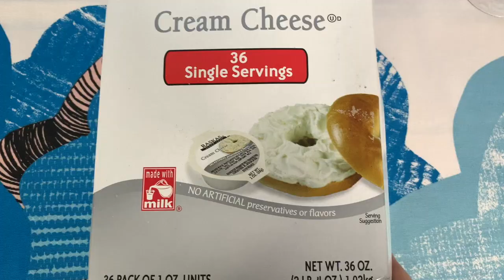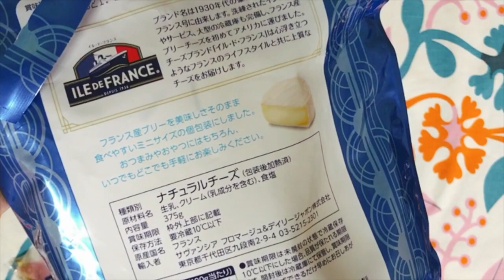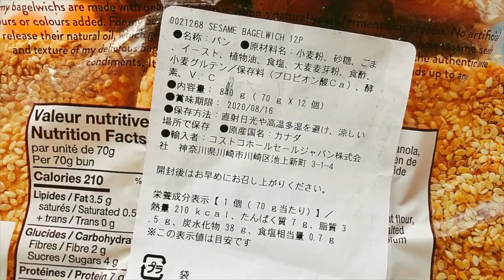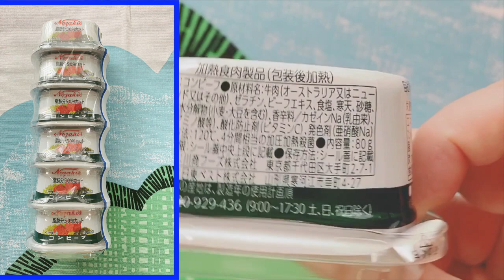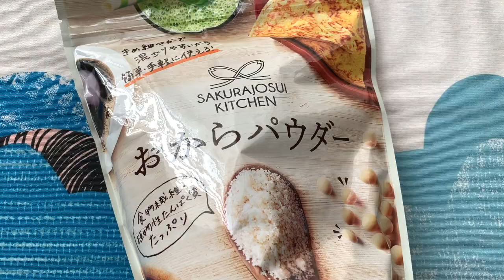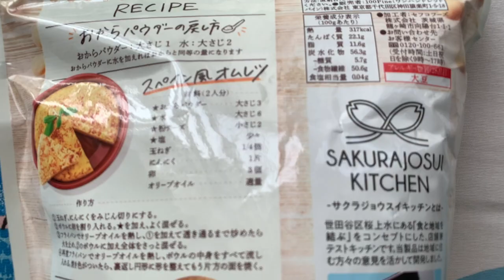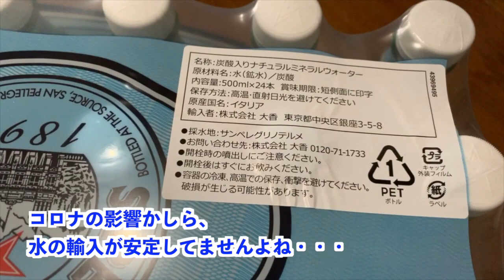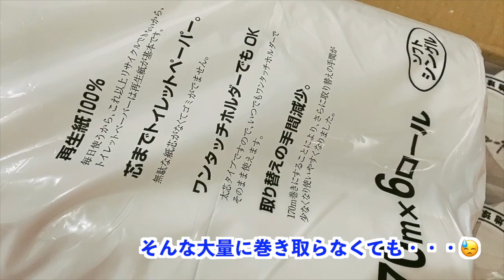【COSTCO】お盆休み直前❤️新商品&オススメ✨8月コストコ購入品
価格や動画で紹介しきれなかったものは以下でチェックしてください。
（レシート順）(KSはコストコブランド）

1. サンペレグリノ500ml ×24本…1498円 30円値上がりしています。  安くて美味しい炭酸水です。DaiGoさんが配信中に飲んでらっしゃいますよね♪
2. コアユースシングルトイレットペーパー170m24R…1598円 業務用だからと割り切って使うには良いです
3. KSゴールデンスイートコーン12缶…958円
4. ブルックサイトアソート…2048円
5. 十六穀1146g…1480円
6. おからパウダー1kg…758円
7. コールドブリューコーヒー1L 2本…828円から150円引き
8. BEECHER’S SAMPLER4…1968円　NYのお店の４種のチーズセット
9. 脂肪50%カットコンビーフ…1498円
10. サンバゾンオーガニックアサイー1.89L…1218円
11. ラスカスクリームチーズポーション36P…1248円
12. ミニブリー15P…1378円
13. マスカルポーネロール…698円から100円引き
14. セサミベーグルウィッチ12…698円初めての購入ですけどリピしたいです
15. ガーリックシュリンプ＆プルドポーク…2880円
16. ファラフェルサラダ（豆と野菜のミートボール）…1180円
17. ハイローラー(BLT)… 1380円冷凍もできるらしいけどうちはすぐに食べちゃいます
18. オイコスストロベリー113g12個…1048円
19. バラエティーベーグル（12個）…680円　今回はプレーンとブルベリーの２種
20. キャンパスノート10冊…798円

以上25,590円。